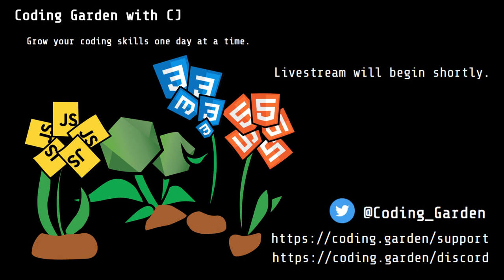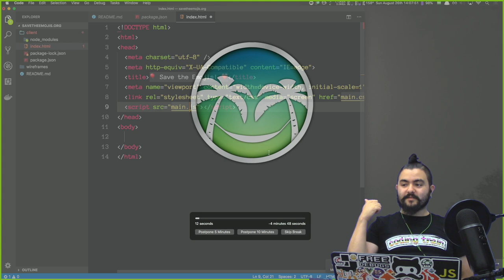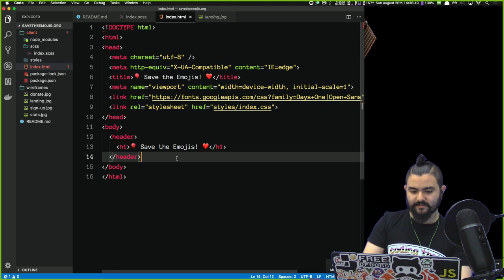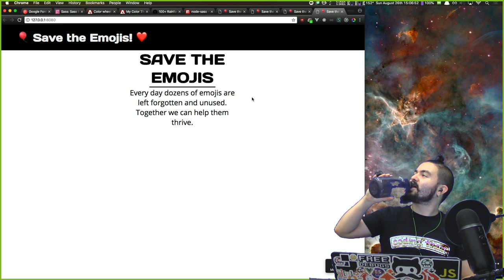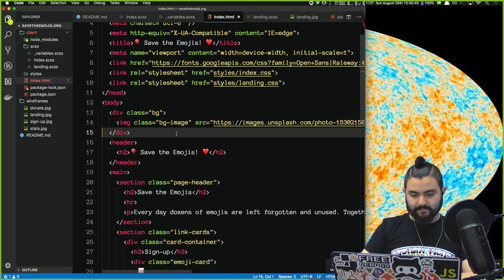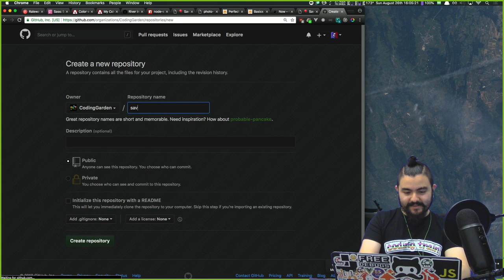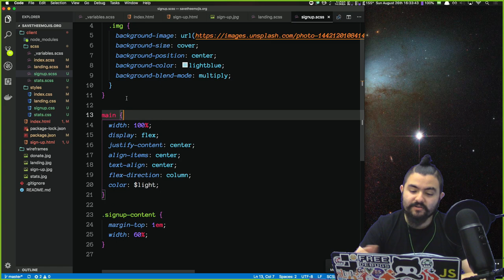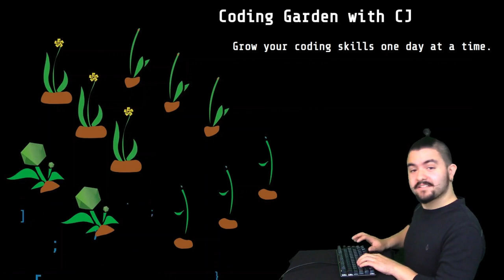Noodle Quest - Build a Business/Organization Landing Page from scratch with HTML/SASS/Flexbox